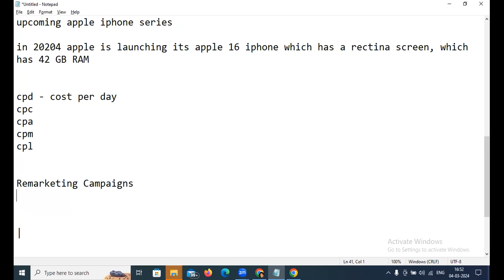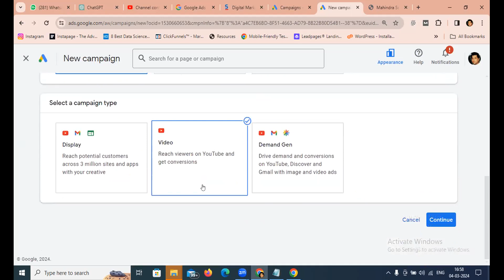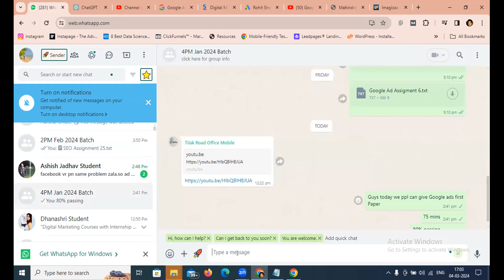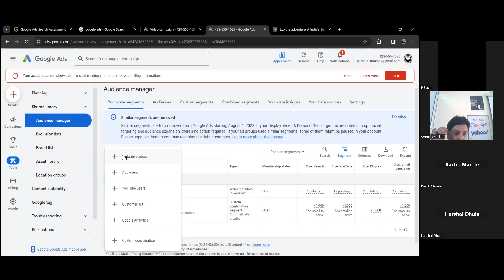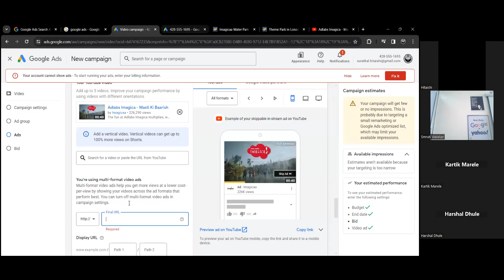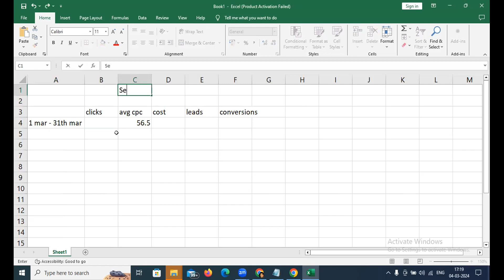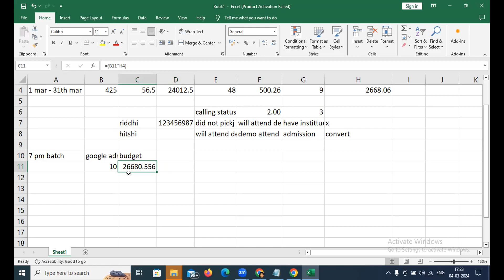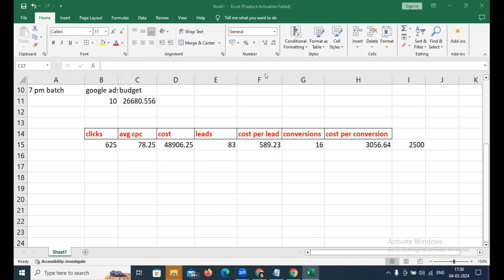4PM Batch 4TH MAR 2024 | PSDM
Hello Everyone,
Today we are going to learn